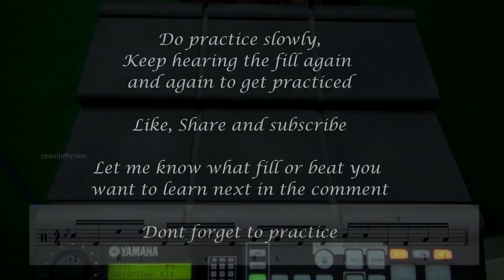One Minute Rhythm Pad Lesson ? | Easy to try | #8 | Yamaha DTX Multi 12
(Android Only) These are series of videos for rhtyhm pad to learn in one minute. Just if you have a basic rhtym hearing sense you can follow it easily.